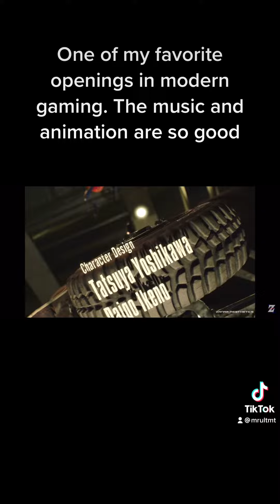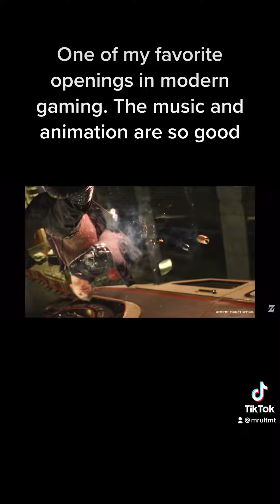DMC5 intro is peak